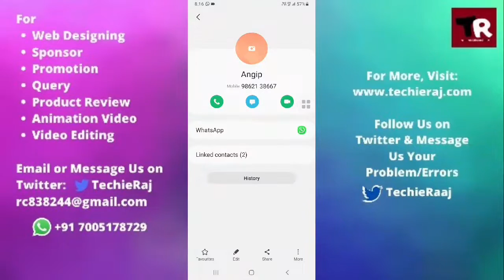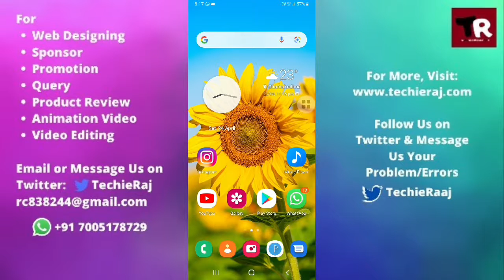Contact Photo Full Screen Setting in Samsung M12, M31, M21, M11, M02, M51, M01, M30, M30s, M31s